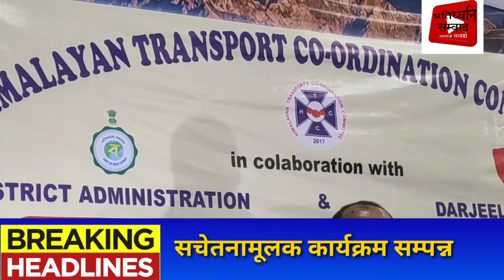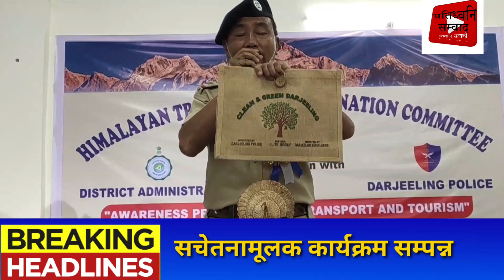सचेतनामूलक कार्यक्रम सम्पन्न